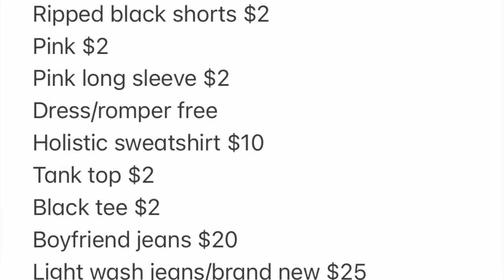HOW TO SAVE & MANAGE YOUR MONEY AS A YOUNG ADULT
Hey everyone, welcome back! This weeks video is how I manage my money as a busy, young adult, but also how I save some money in between. I really enjoyed filming this video and sharing my tips and tricks. I hope it wasn't too confusing for you, lol. I linked my medium account down below where there is an entire article on this exact video if you prefer it typed out versus the video.

                                                                                                                 xoxo